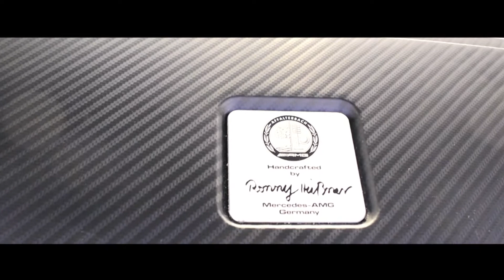CAR PORN #5 | Mercedes-AMG A45 [14 likes?]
new car porn :)
today another car porn, because I don't really have the motivation do to intros rn but I do have it for car porns c: hope u like it

14 likes?